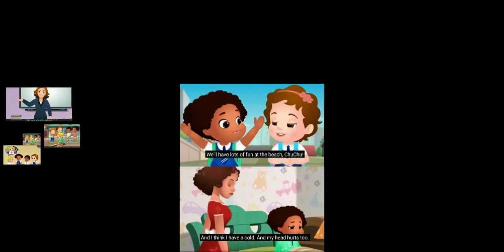4 de noviembre de 2021